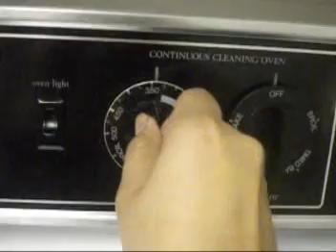HAM AND CHEESE TARTLETS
a semi-homemade recipe that uses ready made Pillsbury Crescent dough. It is very similar to quiche